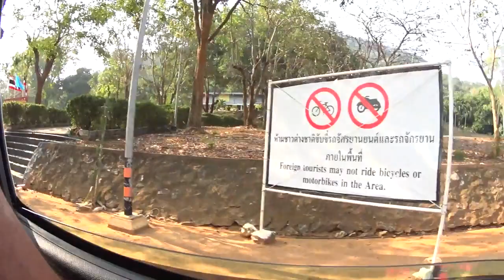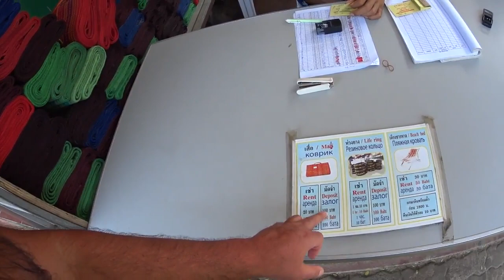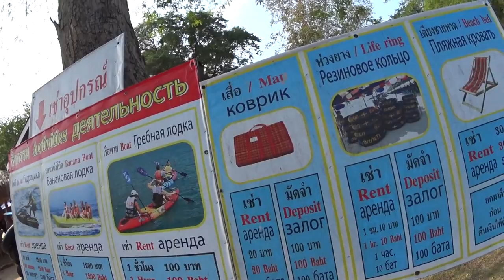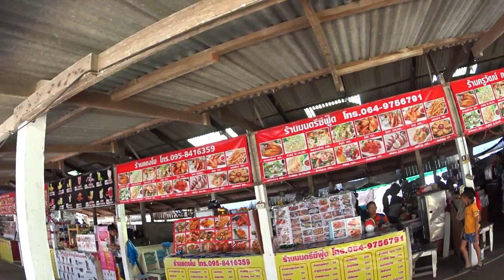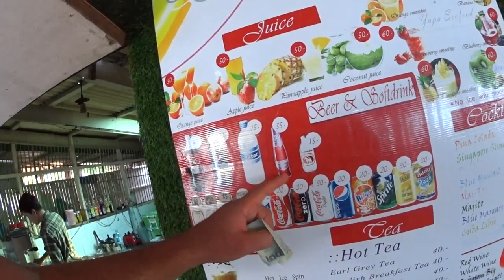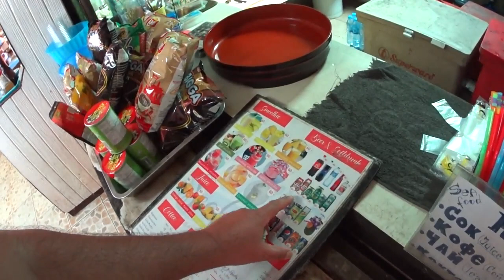ВЫ НЕ ПОВЕРИТЕ как наглючие Oбезьяны тырят еду из автомобилей ПЛЯЖ Обезьян ТАИЛАНД Sai Kaew Beach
Мои приключения в Таиланде продолжаются. Одним прекрасным утром собрались поехать на пляж где обитают Обезьяны.
Спонтанно позвонил в Русское Турбюро и к удивлению на следующий день места в Бусике были.
Утром проснулись, позавтракали ждать пришлосъ недолго за нами проехал Минивэн.
Предлагаю со мной проехать на Военный Пляж и посмотреть на этих бандитских Обезьянок. Поехали.

Заходи по ссылке.
За каждое жилье, зарегистрированное по вашей рекомендации - будь то квартира, кровать и завтрак или что-то промежуточное - вы получите до € 100 в качестве кредита на поездку.